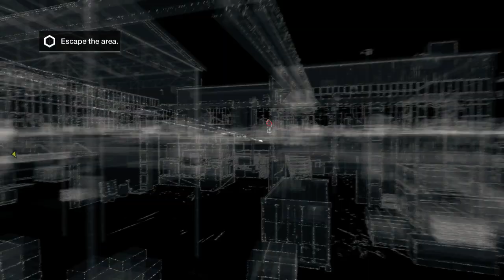Watch_Dogs - 32 - Robootit hyökkää!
Pakomatka huutokauppakamarilta!